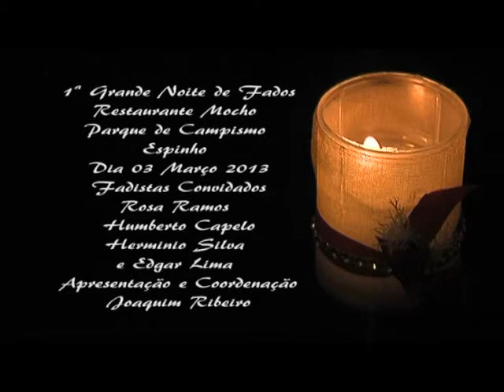Edgar lima Na tua Rua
1ª Grande Noite de Fados No Restaurante do Parque de Campismo O mocho Espinho